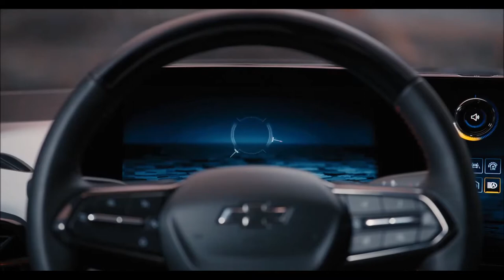CHEVROLET SILVERADO EV totalmente elétrico